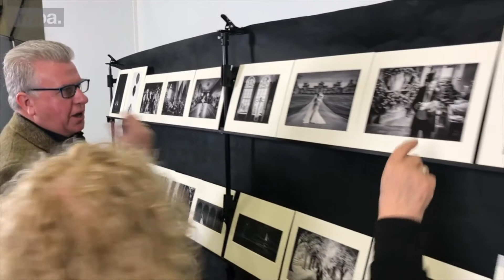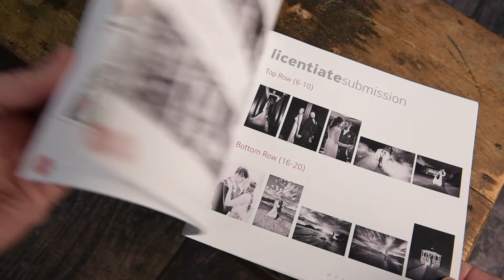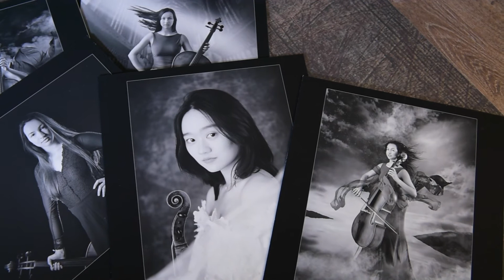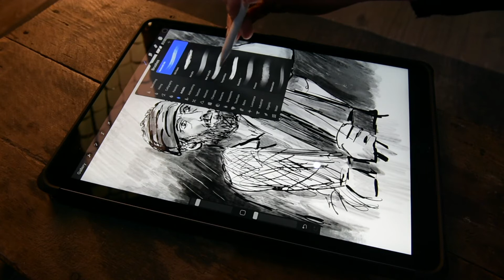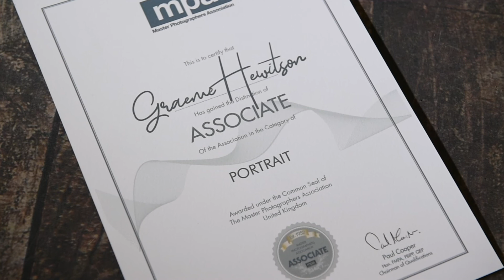Master Photographers Association AMPA Qualification by Graeme Hewitson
Award winning Portrait photographer Graeme Hewitson of Monument Photos shares his experience of qualifying as an Associate with the MPA during 2018 Photography Show at NEC Birmingham.